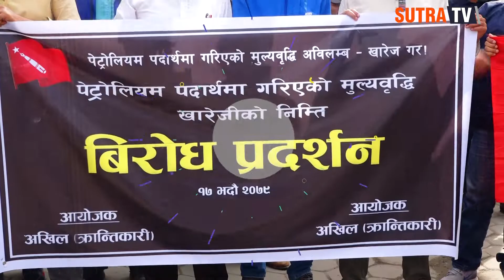मूल्यवृद्धिको विरोधमा नेकपा विद्यार्थीहरुको प्रदर्शन, शासकका नाइकेहरुलाई सडकमा पच्छार्छौ